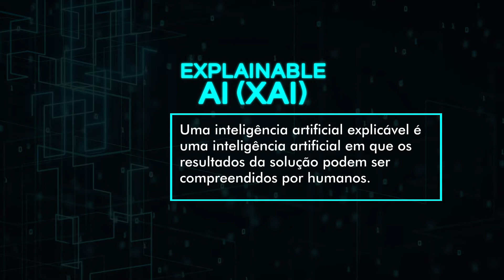O que é Explainable AI? 31º episódio do Glossário de Inteligência Artificial da I2AI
Este episódio decifra o que é Explainable AI, com o especialista Alexandre Del Rey

O Glossário de Inteligência Artificial da I2AI, tem mais de 40 episódios já planejados para descomplicar conceitos tecnológicos do universo da Inteligência Artificial. Se você quer ficar por dentro e arrasar em projetos de inovação, siga nosso Glossário, uma maneira bem legal de começar a entender sobre as tecnologias de IA!

Para saber mais sobre Inteligência Artificial acesse lá poderá conferir mais conteúdos, cursos e associar-se ao melhor ecossistema de Inteligência Artificial do Brasil!